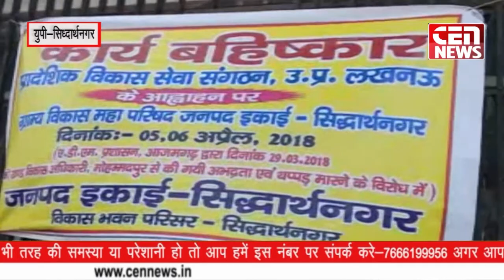सिद्धार्थनगर अधिकारी से अभद्र व्यवहार व उनको थप्पड़ मारने की वजह से धरना प्रदर्शन .